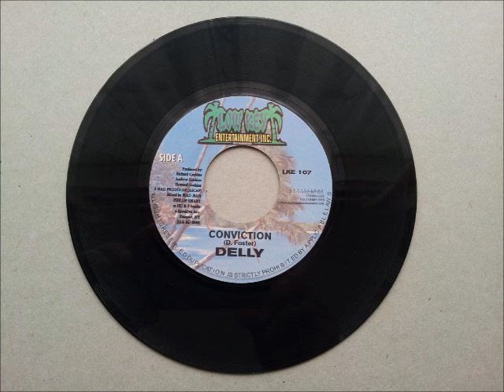Delly & Professor Conviction